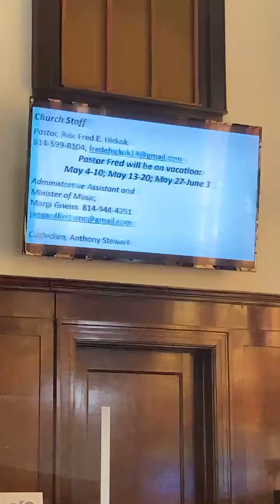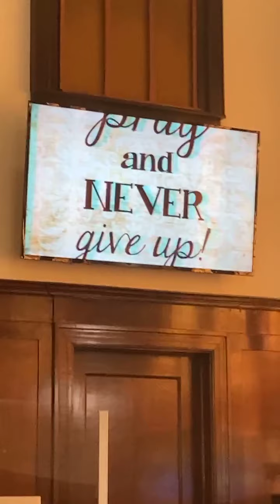Jaggard First UMC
Reverend Fred Hickok